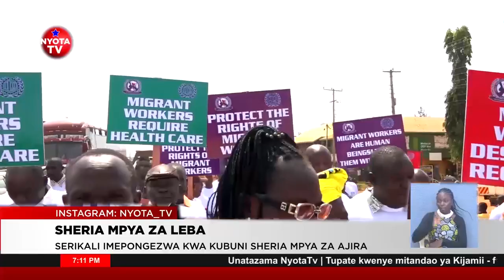SHERIA MPYA ZA WAFANYAKAZI WA UGHAIBUNI